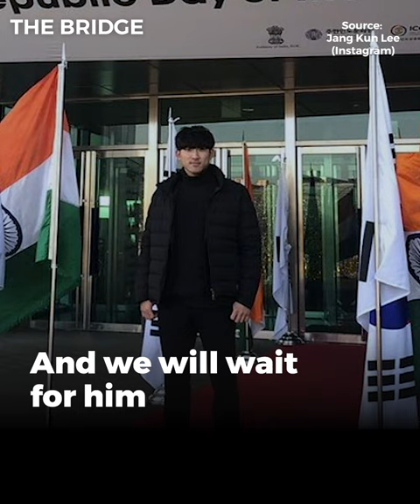Is Lee Jang Kun India's favorite Korean Kabbadi player? | The Bridge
Lee Jang Kun is a name familiar to India long before the nation could say BTS. In the cluster of fandoms of BTS, Squid game and Parasite who supposedly introduced Korea to a larger audience in India, we often forget the Kabaddi player Lee Jang-Kun already drew lines in India.

In 2014, Pro Kabaddi League, India brought home a Korean Kabaddi player Lee Jang-Kun and since then he became best known for being a Korean King on mats.